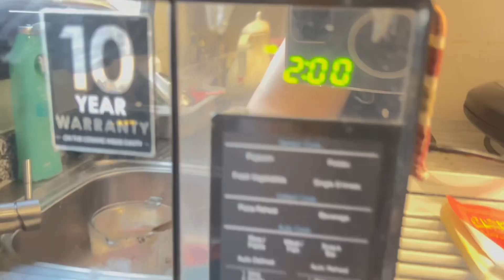سوف يختفون في دقيقه واحده هم قنبله حقيقيه رصفه سريعه وسهله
مقادير الكيكه
٨ حبات اوريو
معلقه طحين
معلقه صغيره بيكنج بودر
معلقه كاكاو بودره
كوب الا ربع حليب سايل

الصوص
٣ معالق قشطه
معلقتين حليب
معلقه كاكاو بودره خام
معلقه سكر بني

الطريقه
نخلط الحليب مع الاوريو
ثم نضيف باقي المكونات ونوزعها بقوالب وندخلها مايكرويف دقيقتين
ثم نضع الصوص